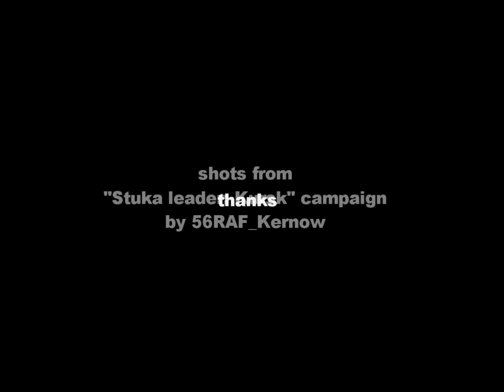il-2 1946 Kursk Retextured Retowned Revillaged